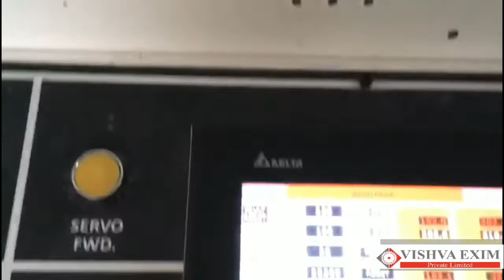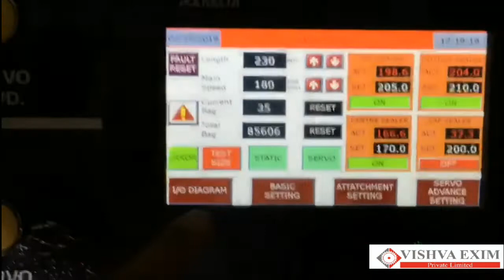CENTER SEAL POUCH MAKING MACHINE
VELOSS 350CP CENTER SEAL POUCH MAKER